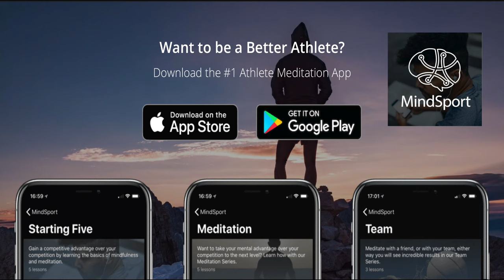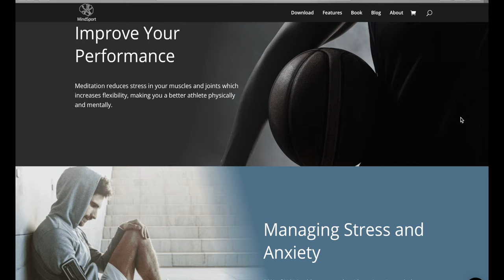The Flow Station Podcast: Episode 01 - Michael Knight on Flow, Self Love, & Tuning IN.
The Flow Station Podcast.
The goal is to help you cultivate your unique flow by bringing on guests who have tapped into theirs.

Today’s episode features Michael Knight. Michael is a former Division 1 & Professional Basketball player. He currently trains many high school, college, and pro basketball players - while also tuning in to music and is a Co-Founder of the R3Bar Rehabilitation tool. He is a deep cat who dives deep into his process of staying locked in on his goals and flow. Enjoy!

Podcast Notes
2:06 - Definition of Flow
4:00 - Spiritual Path
6:42 - Importance of Presence & Rituals
11:02 - Social Media Balance & Development - Tuning in vs Getting lost on Social Media
15:55 - Balancing Social Media & Autonomy in the CRAFT.
18:10 - Improving yourself & growing with self love. Working on yourself without judgment.
23:00 - Not Judging the Space of the Day
27:03 - Keeping your star lit - childlike wonderment in the enjoyment of LIFE.
31:30: Childlike Wonderment Origin Story
34:00: Having a coach to check and balance your growth process. Connecting to the game at a deeper level.
37:34: R3Bar Rehabilitation Tool
42:14: Inspiration for his basketball training style and moves.
47:17: Peak Performance in the Past
48:36: Mike’s Music Passion
51:20: Human Being vs Human Do-er
55:00: $10 Shot

R3Bar Alpha Pro Website
R3barTraining.com